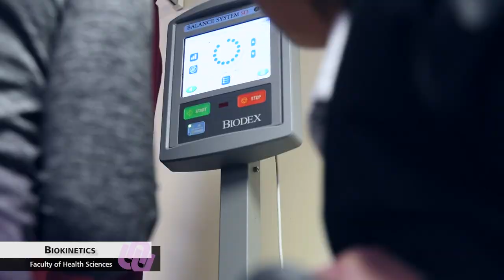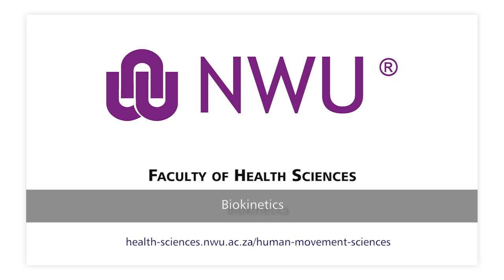Faculty of Health Sciences :Biokinetics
Biokinetics Is the science of movement and the application of physical activity as a rehabilitation tool.